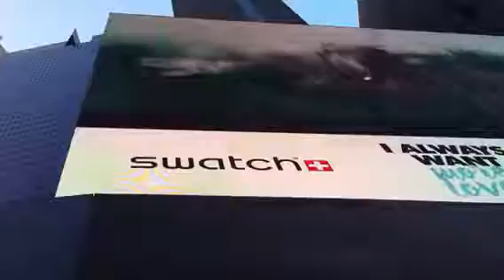An italian lady in Rome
Ma meglio dire a NY , no? Italian Lady in Rome